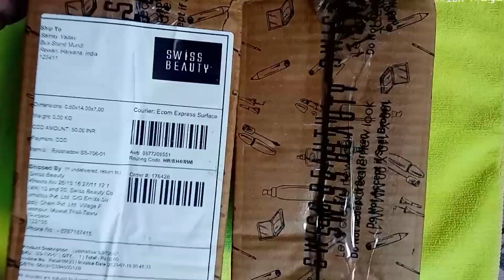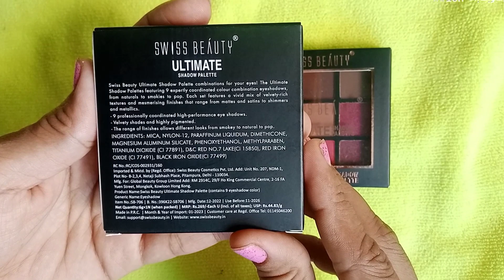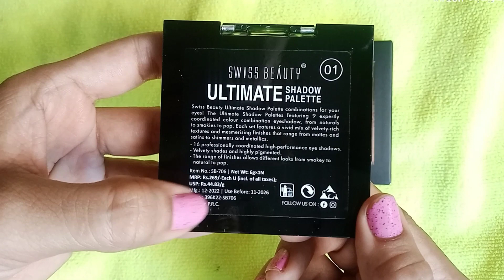Swiss beauty free eyeshadow unboxing 💥 | Swiss beauty loot offer unboxing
many videos of online reviews are also available on my channel.